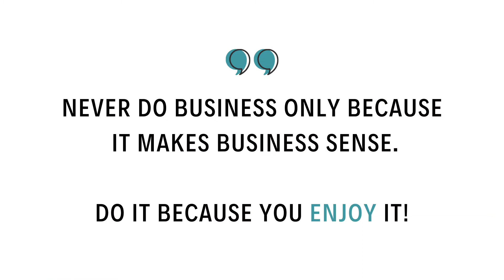Tips & hacks for budding chefs & entrepreneurs. Ft. Chef Aditi Handa, co-founder The Baker's dozen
Ep. 105 Promo - Tips & hacks for budding chefs & entrepreneurs. Ft. Chef Aditi Handa, co-founder The Baker's dozen

“Give it everything you have and when it doesn’t work, give the double of what you have!" is something our guest for this week imbibes in every action, every cake, very bread and every small or big thing she does.

On this episode of Absolutely Write podcast, host Aditi Surana celebrates women's day with a master of many trades, Chef Aditi Handa who is a trained psychologist, HR expert, and a baker! She is the head chef & co-founder of The Baker's Dozen, an establishment of artisanal bread without preservatives in Mumbai and “Best New Bakery” coined by Mumbai Mirror. After honing her skills at The French Culinary Institute (now International Culinary Center) in New York City, she decided to bring authentic artisan bread to India in the way it should be: genuine, healthy, and affordable.

Aditi analyses her handwriting and talks about her methodical letter m, her letter o which talks about how she literally wears her heart on her sleeve. They talk about the difference between pursuit of excellence and perfectionism and lastly, chef Aditi shares some insightful advice for budding entrepreneurs and enlightening insights into the baking business.

Tune in to this episode of AbsolutelyWritePodcast wherever you get your podcasts including @applepodcasts @spotifypodcasts @googlepodcast @castboxpodcast & our